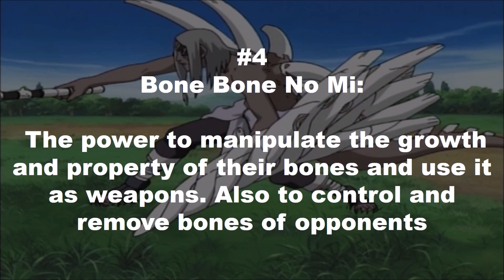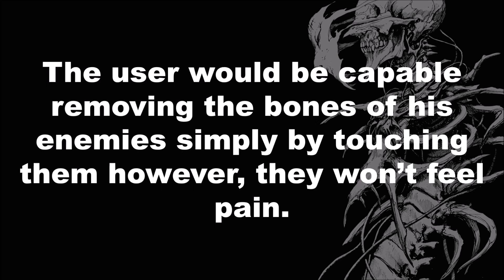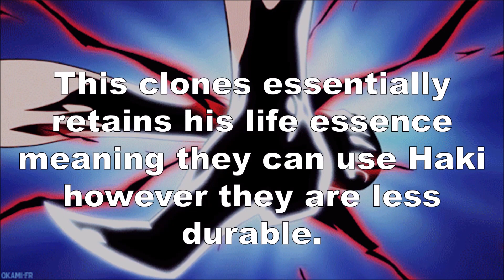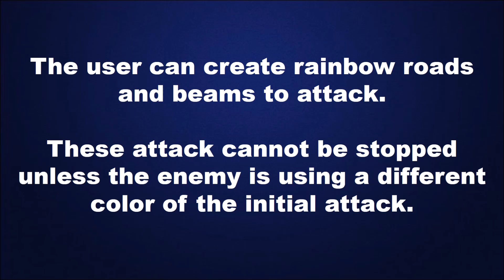Top 5 Theoretical Unique Devil Fruits Powers One Piece Chapter 834+ (ワンピース )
Big Shout out  @Shon Homez

One Piece  Episode 851 Eng Sub and 834 Predictions and Discussion
Theory

Big Mom